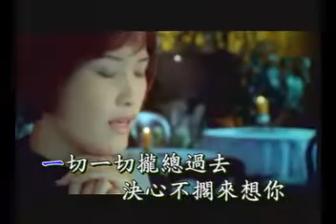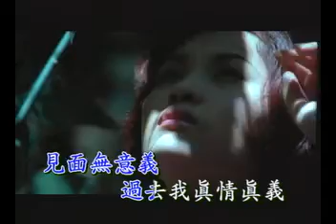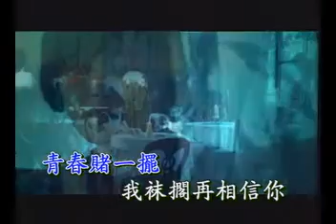洪百慧 - 青春賭一擺(官方完整版MV)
青春賭一擺

作詞：賴清木
作曲：穎川

一切一切攏總過去
決心不擱來想你
愛你的心   也已經袂記
見面無情義　過去我真情真義
用心對待你　你對我假情假義
花言甲巧語
女人一生一生的青春賭一擺
我袂擱再相信你　相信你喲